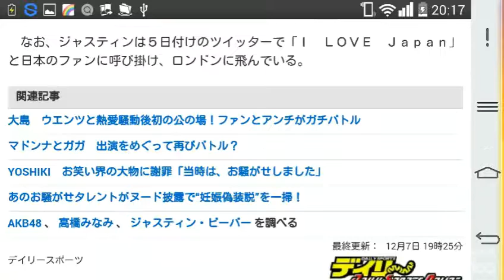たかみなへの頬キス ジャスティンはスルーも双方ファンが反発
デイリースポーツ 12月7日 19時15分配信

コメント

￼ジャスティン・ビーバー（左）と高橋みなみ

　ＡＫＢ４８の高橋みなみ（２４）がカナダ出身の世界的ポップスター、ジャスティン・ビーバー（２１）から頬にキスされている写真をツイッターに掲載したことで、ＡＫＢ、ジャスティンの両ファンがネット上で“バトル”を繰り広げるなど、波紋を広げている。一方、７千万人を超えるフォロワーを持つジャスティンは高橋やＡＫＢについては触れておらず、７日夜現在、スルー状態が続いている。

　“お騒がせセレブ”の異名を持つジャスティンだが、先日の日本滞在はご機嫌に過ごしたよう。４日の来日直後に都内で会見を行い、上機嫌で語るなど、優等生ぶりが目立った。ＡＫＢは４日夜に生出演したテレビ朝日系「ミュージックステーション」で共演。番組では、司会のタモリとトークを繰り広げる高橋に顔を近づけたり、高橋やＡＫＢに向かって何度も投げキスをするなど、サービスぶりが目立った。